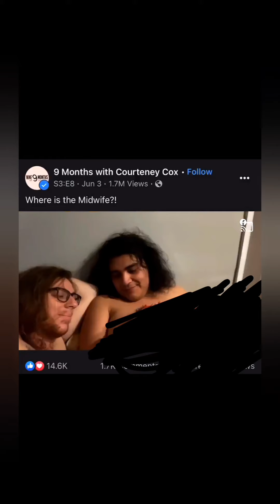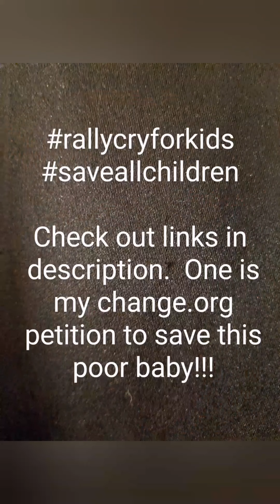Make Child Abusers Ashamed Again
Adult men and women who recognize or suspect child abuse, neglect, and exploitation have a moral obligation to stand up to such evils and do everything within our legal power to end it. If you hate hearing about or seeing things on the internet that encourage child abuse, then rally with me on behalf of the children who aren't yet strong enough to fight for themselves.

Please sign my petition to remove/cancel that episode and show. And to have the baby rescued from these people:

The following sources can help us stay educated on the disgusting sin of sex-trafficking and what we can all do to help combat it: